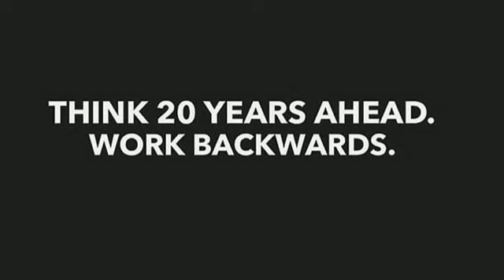Practice Like A Champion - amazing Video by BSR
Practice  develop and encourage the spirit of healthy rivalry and competition. They teach us coolness, courage and self-control. It inculcates team-spirit, and discipline. The first great value of sports is that they keep us physically fit and healthy. As old proverb says ‘Health is wealth' and ‘A sound mind in a sound body' aptly focus importance of sports and fitness in our life. Besides, practicing a sport is very useful for character-training. It helps young people to gain such virtues as discipline, perseverance and courage.
Bhupendra Singh Rathore is one of the most powerful Motivational Speakers and business Coaches from india
He is also a Corporate Trainer and an Author